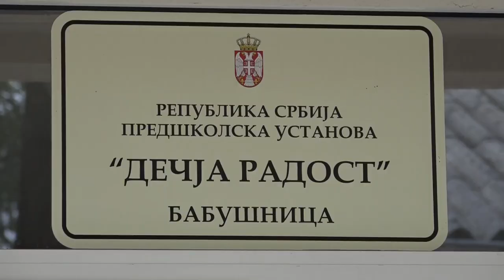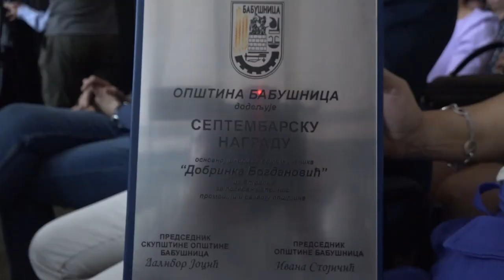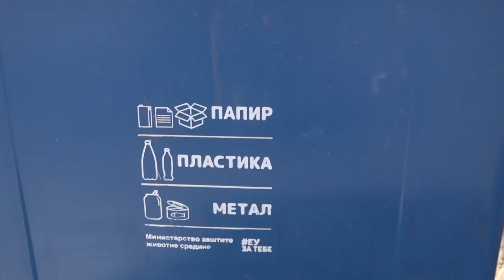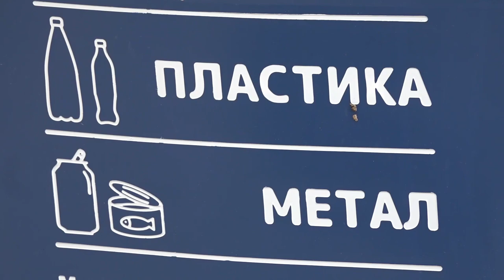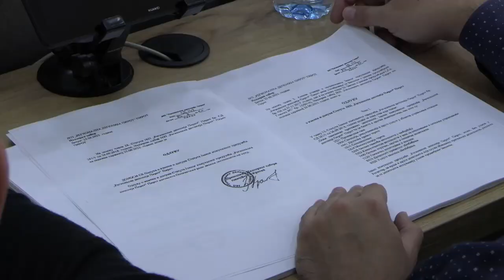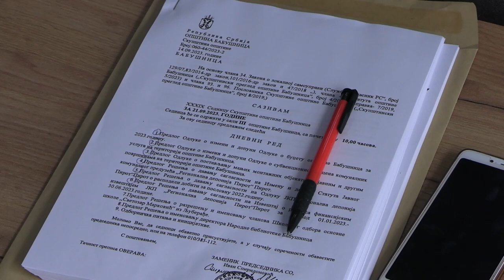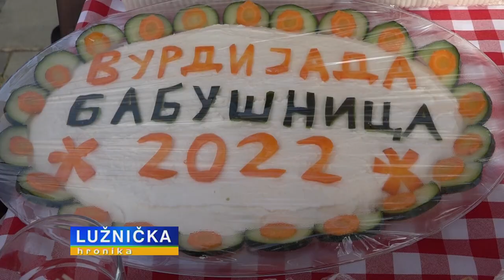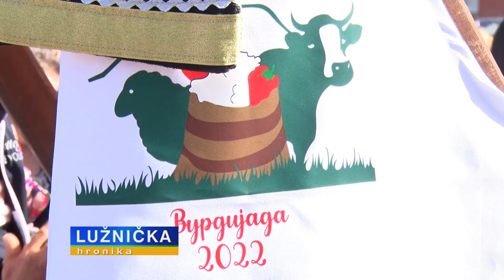LUZNIČKA HRONIKA 28092023